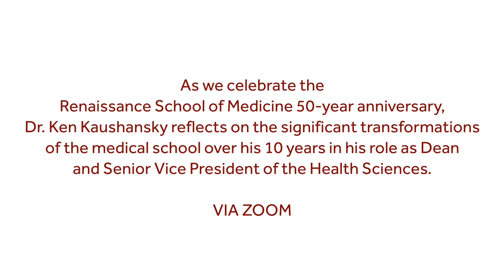Kenneth Kaushansky, MD, MACP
As we celebrate the Renaissance School of Medicine 50-year anniversary, Dr. Ken Kaushansky reflects on the significant transformations of the medical school over his 10 years in his role as Dean and Senior Vice President of the Health Sciences.